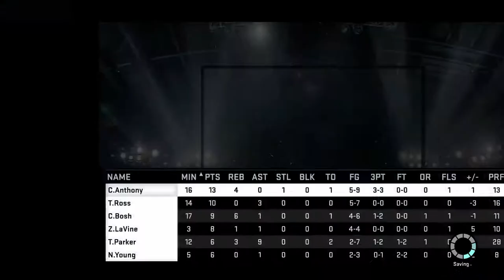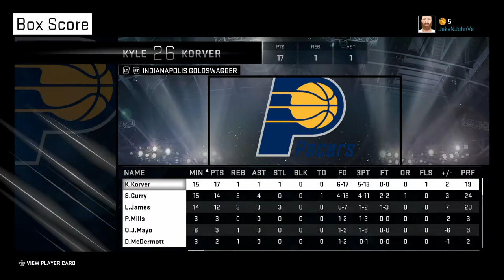2K15 RTTP Ep. 1: Ross the Boss!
We gotta make it to the fourth seed so we can start buying nasty players.

Jake 'N John